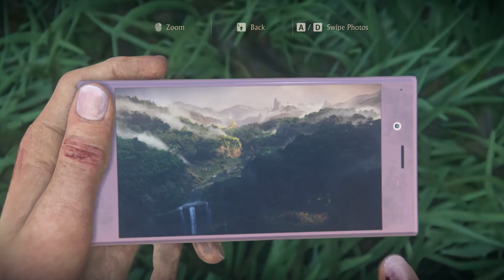UNCHARTED THE LOST LEGACY Part 2